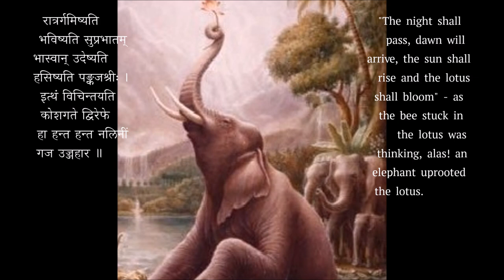विषयासक्तिः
रात्रिर्गमिष्यति भविष्यति सुप्रभातम्
भास्वान् उदेष्यति हसिष्यति पङ्कजश्रीः ।
इत्थं विचिन्तयति कोशगते द्विरेफे
हा हन्त हन्त नलिनीं गज उज्जहार ॥
( कुवलयानन्दः )
"The night shall pass, dawn will arrive, the sun shall rise and the lotus shall bloom" - as the bee stuck in the lotus was thinking, alas! an elephant uprooted the lotus.

शब्दादिभिः पञ्चभिरेव पञ्च
 पञ्चत्वमापुः स्वगुणेन बद्धाः ।
कुरङ्गमातङ्गपतङ्गमीन-
भृङ्गा नरः पञ्चभिरञ्चितः किम् ॥
( विवेकचूडामणिः - ७६ )
The deer, the elephant, the moth, the fish and the honey-bee — these five meet death because of their bondage to one of the five senses. What then is the condition of a person who is attached to all five?